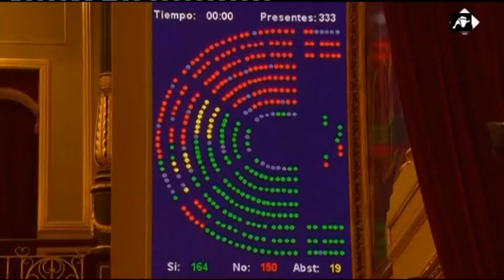Los independentistas dicen 'sí' al techo de gasto del Gobierno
El apoyo del independentismo a Pedro Sánchez ha quedado reflejado en la  aprobación del techo de gasto. El primer paso para la aprobación de los Presupuestos Generales ya ha conseguido ver la luz con el apoyo de aquellos que quieren romper España.